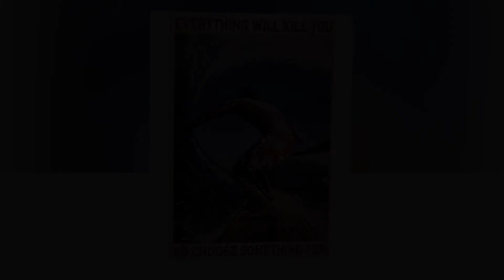Poster Surfing Everything will kill you so choose something fun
Thanks!
Necker, Mounier, Lally-Tollendal and others argued unsuccessfully for a senate, with members appointed by the crown on the nomination of the people. The bulk of the nobles argued for an aristocratic upper house elected by the nobles. The popular party carried the day: France would have a single, unicameral assembly. The King retained only a "suspensive veto"; he could delay the implementation of a law, but not block it absolutely. The Assembly eventually replaced the historic provinces with 83 départements, uniformly administered and roughly equal in area and population.Overall, 24% of the clergy nationwide took the oath. This decree stiffened the resistance against the state's interference with the church, especially in the west of France like in Normandy, Brittany and the Vendée, where only a few priests took the oath and the civilian population turned against the revolution.